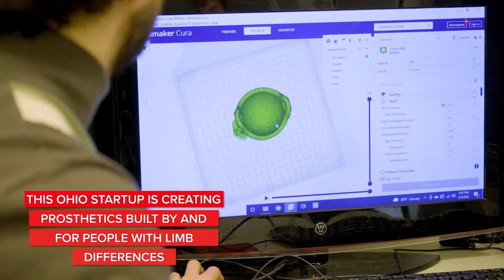Central Ohio Startup is Creating Prosthetics ‘Built by and For People with Limb Differences.'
How Form5 is innovating prosthetic tech by embracing its community